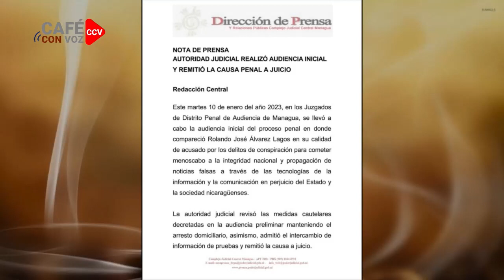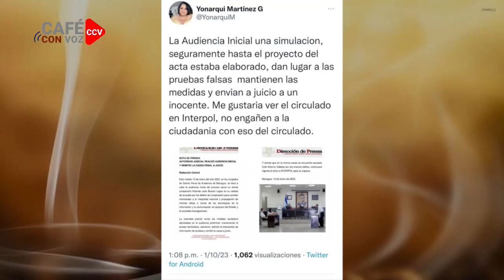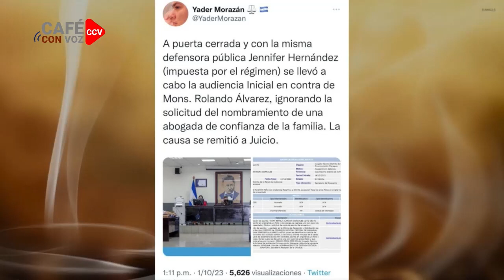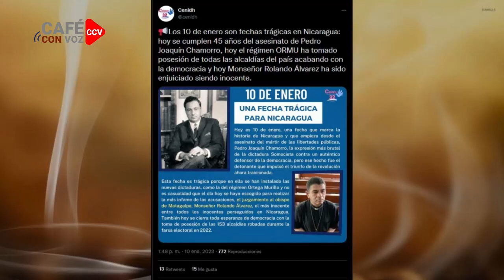CAFE CON VOZ | EN CONTEXTO CON LUIS GALEANO/ 10 DE ENERO 2023